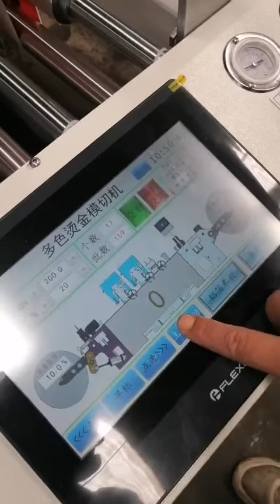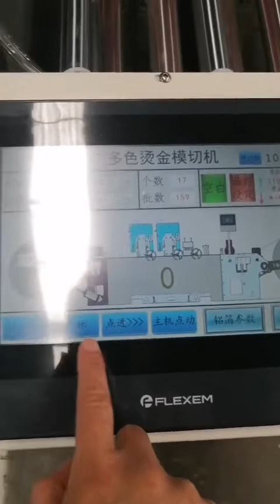Hot stamping machine -9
Adjust the die cutting mould ,make sure the accurate location .